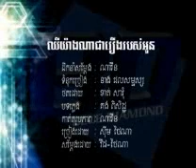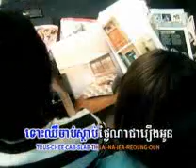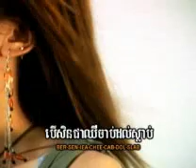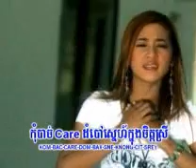Chher Yang Na Chea Rerng Ro Bos Oun.avi